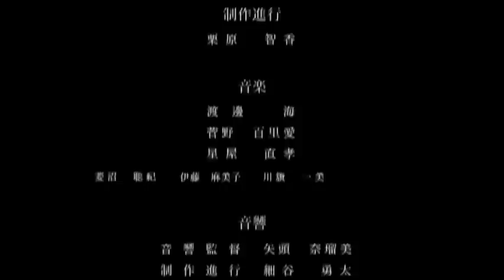自主アニメ 「ともえちゃん」| 専門学校 | 日本工学院専門学校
【story】
サバンナでキリンに育てられたともえちゃん。ある日キリンにセーラー服を渡される。セーラー服を手掛かりに、本当のお母さんに会うため日本に旅たつ。

日本工学院　マンガ・アニメーション科
Nihon Kogakuin College Manga Animation Department
일본공학원 만화 애니메이션과

日本工学院　クリエイティブラボ科4年制
Nihon Kogakuin College Creative Laboratory Department 4-year course
일본공학원 크리에이티브 연구과 4년제

マンガ・アニメーション 専門学校の日本工学院 マンガ・アニメーション科「StudioCAL」にて制作された2011年度のアニメーションコースのアニメ作品です。

This animation is made by Manga Animation Department「Studio CAL」 in 2011, from Nippon Egineering College, well known for Manga and Animation.